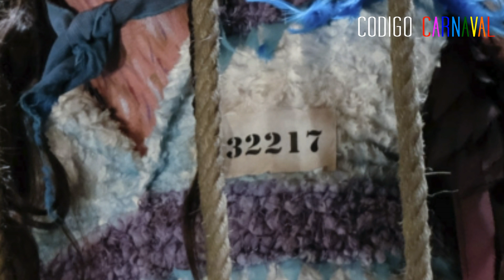¿Qué significan los números de la comparsa LOS PRISIONEROS?